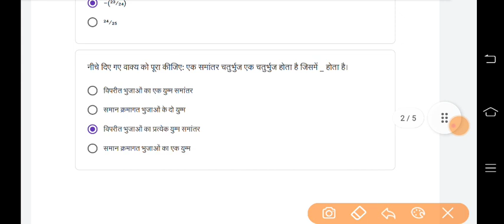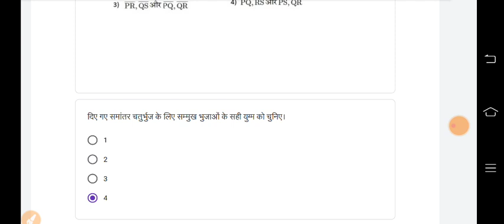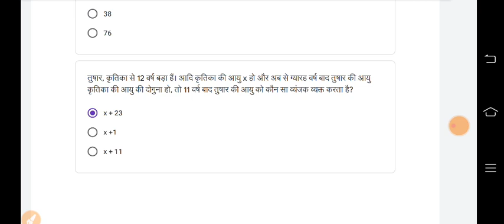Class 8 maths / ganit whatsapp Quiz Answer | Week 27 - 8/1/2022 | CLASS 8 maths/ganit quiz cceguru